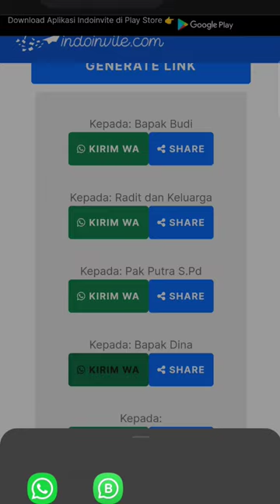Sebar otomatis undangan online di indoinvite.com